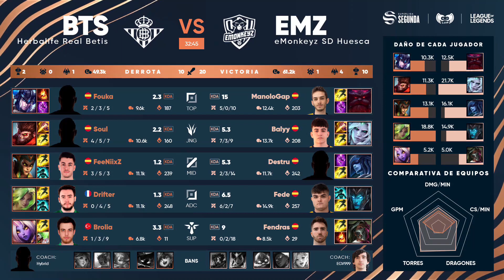Herbalife Real Betis VS eMonkeyz SD Huesca - J8 - SUPERLIGA SEGUNDA EL CORTE INGLÉS - VERANO 2022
La Superliga Segunda de League of Legends es la segunda división de las ligas profesionales de LoL en españa.

En la segunda división 10 equipos se enfrentan con el objetivo de conseguir entrar en los playoffs de ascenso a la primera división profesional. Los equipos que se enfrentan en la primera temporada de LoL de 2022 son:

Falcons, Case Esports, Guasones, eMonkeyz SD Huesca, Zeta, Movistar Riders AC, Rebels Gaming, Herbalife Real Betis, Wizards Club  y AYM Esports.

Las jornadas se disputarán cada martes y miércoles a partir de las 18:00 h en el canal de twitch LVPes de la liga de videojuegos profesional. Y en este canal podrás encontrar todos los partidos disputados hasta la fecha de League of Legends esports de este 2022.